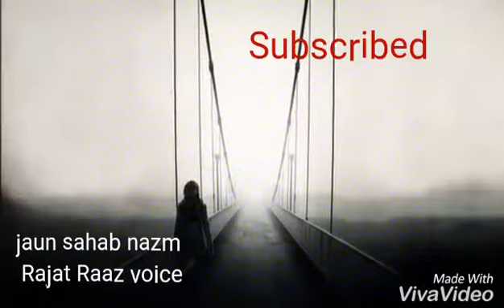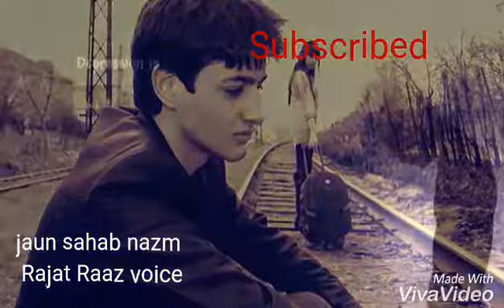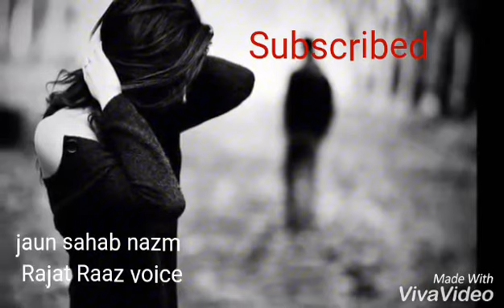Jaun sahab part 2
शायरी सुनने वालों के लिए ये वीडियो।
Rajat Raaz voice

किसी लिबास की ख़ुशबू जब उड़ के आती है
तेरे बदन की जुदाई बहुत सताती है

तेरे बगैर मुझे चैन कैसे पड़ता है
मेरे बगैर तुझे नींद कैसे आती है

रिश्ता-ए-दिल तेरे ज़माने में
रस्म ही क्या निभानी होती

मुस्कुराए हम उससे मिलते वक्त
रो न पड़ते अगर खुशी होती

दिल में जिनका कोई निशाँ न रहा
क्यों न चेहरो पे वो रंग खिले

अब तो ख़ाली है रूह जज़्बों से
अब भी क्या तपाक़ से न मिले

Like the official page for letest updates-